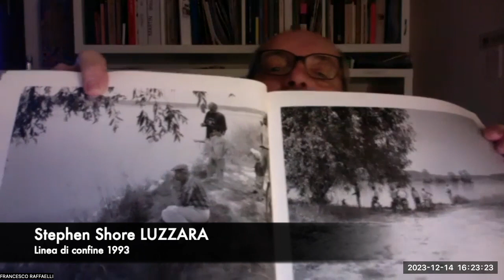Film e fotografia, un'anteprima...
Francesco Raffaelli introduce il prossimo video del canale che sarà caricato a breve: un cortometraggio inedito su Stephen Shore ripreso dallo stesso Raffaelli a Luzzara nel 1992.
Questa breve introduzione è stata anche l'occasione per accennare ad alcune analogie tra cinema e fotografia, chiacchierando con Roberto Maggiori.

Francesco Raffaelli nel 1995 ha esposto i suoi lavori al Padiglione Italia della Biennale di Venezia. Sue opere sono state acquisite in collezioni pubbliche e private tra cui: Cabinet des Estampes de la Bibliotèque Nationale de Paris; Musée de la Photographie Charleroi (Belgio); Museo di Storia della fotografia Alinari Firenze; Centro Studi Archivio della Comunicazione dell’Università di Parma. Sue pubblicazioni sono presenti in biblioteche italiane e straniere tra le quali: Victoria & Albert Museum di Londra; MOMA di NewYork; Getty Museum di Los Angeles. Nel febbraio 2024 il n.4 della collana 20x24, curata da Roberto Maggiori ed edita da Quinlan, gli dedicherà una monografia.

Le fotografie riprese nel 1992 a Luzzara da Shore sono state pubblicate nel 1993 nel volume che mostra Francesco nel video: "Stephen Shore. Luzzara (Laboratorio di fotografia 6)", edito da Linea di confine.

I numeri fin ora usciti nella collana 20x24 sono reperibili qui:

n.1 Sabrina Ragucci

n.2 Cesare Ballardini

n.3 Lorenzo Valloriani